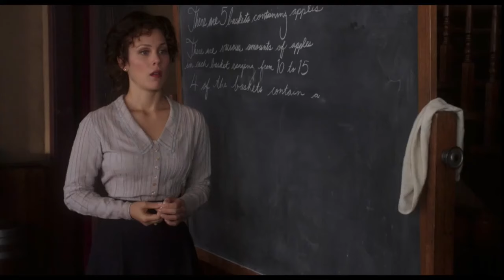You'll Be In My Heart -- The Schoolteacher and the Mountie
Elizabeth's first love, Jack. The story has always been about the Schoolteacher and the Mountie.

For teamnathan ❤️
Hope springs eternal...

Jack and Elizabeth's story through Season 5 of whencallstheheart